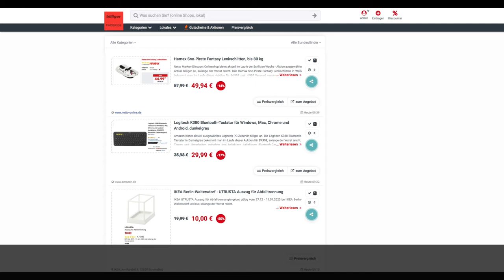Schnäppchen/Billiger des Tages 06.01.20 - Logitech K380 Bluetooth-Tastatur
Heute ist Schnäppchen/Billiger des Tages - Logitech K380 Bluetooth-Tastatur.